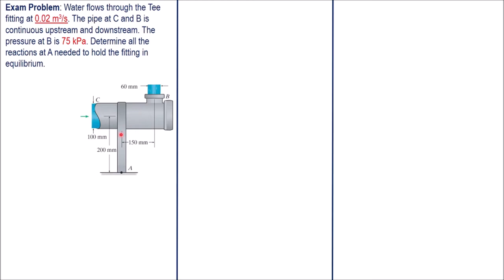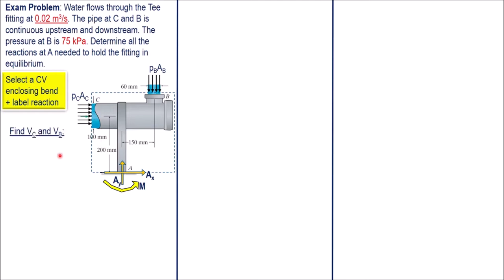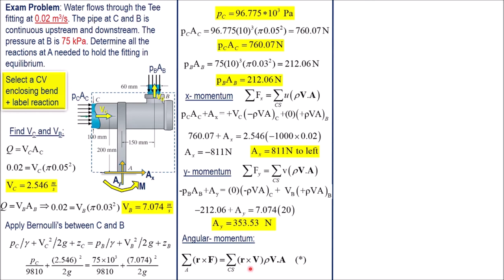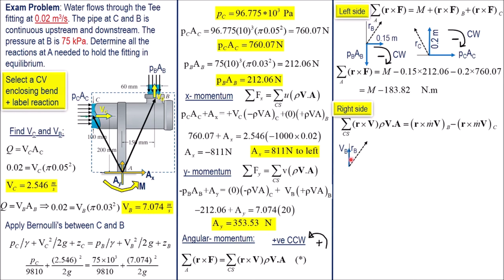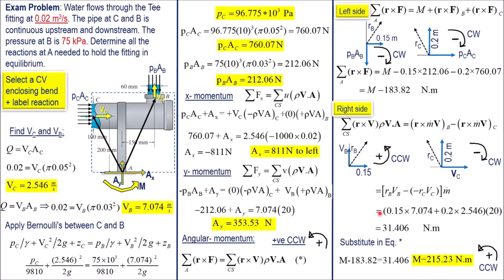05 Exam problem Linear and angular Momentum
Shabab
This is link of the solution of the above problem using EES
13 EES of Exam problem Linear and angular Momentum